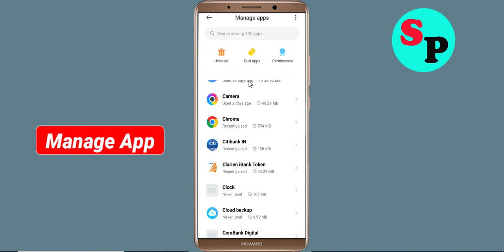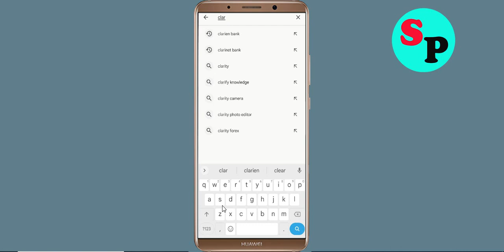How To Fix Clarien Soft Token App Keeps Stopping Error in Android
How To Fix Clarien Soft Token App Keeps Stopping Error in Androidd - Clarien Soft Token App Not Open Problem Solved

Hello friends In this video, i will show you How To Fix Clarien Soft Token App Retry Problem Solved in mobile phone, Clarien Soft Token App Keeps Stopping Error Android - Fix Clarien Soft Token App Not Open Problem. If you are facing same problem in your android mobile phone then it will help you a lot.

1). Check for updates. Running the earlier version of Clarien Soft Token App can cause the error, one of which is it keeps stopping. ...
2). Clear Mobile RAM data which is available in Setting section. ...
3). Restart your phone . ...
4). Clarien Soft Token App app Clear cache and Clear Data from setting

5). Reinstall Clarien Soft Token App application.